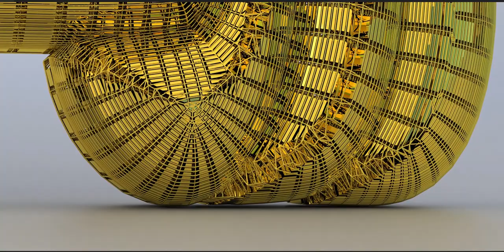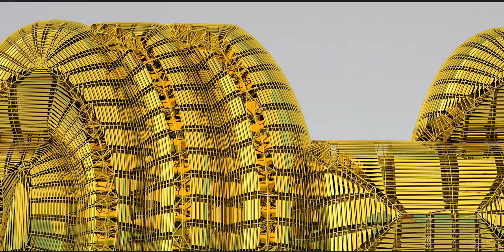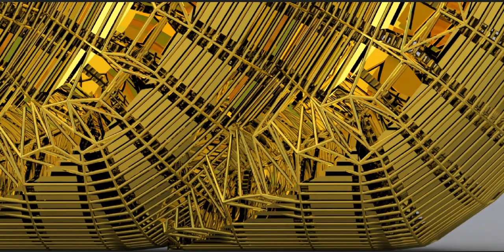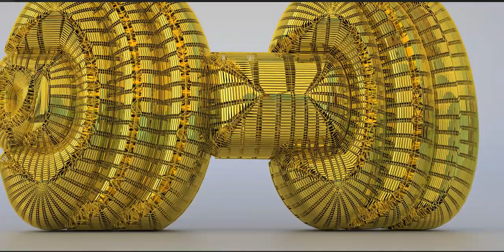Bursting at the seams or shall we say ripping at the seams! Watch the full Playlist on my channel!